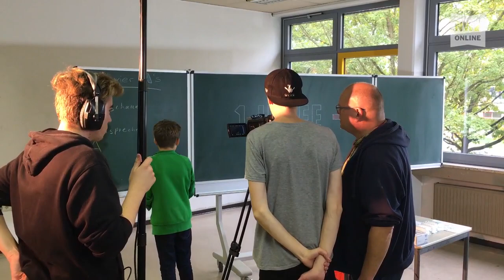Bad Zwischenahner Oberschule beginnt Dreharbeiten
Bad Zwischenahn,  4. Oktober 2018: In der Bad Zwischenahner Oberschule laufen momentan die Dreharbeiten für einen Kurz-Spielfilm zum Thema Schulsanitätsdienst. Insgesamt fünf Tage soll der Dreh, der auch in Oldenburg stattfindet, dauern. Der Oldenburger Lokalsender Oldenburg Eins ist für die Produktion verantwortlich.